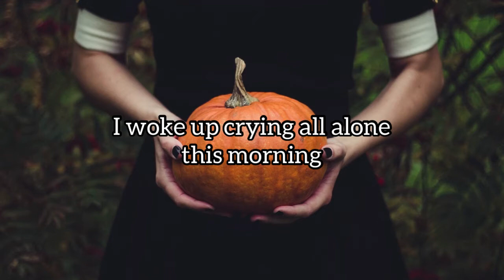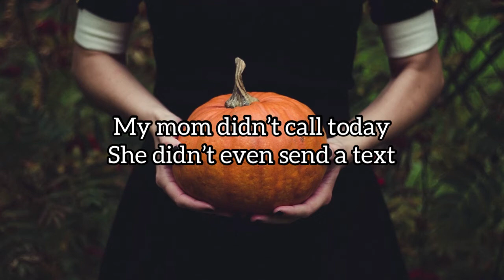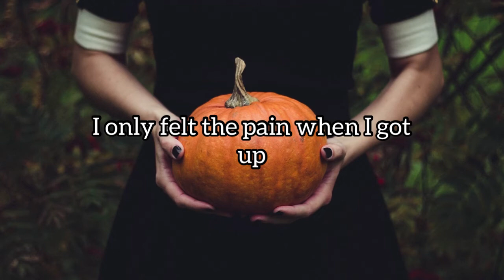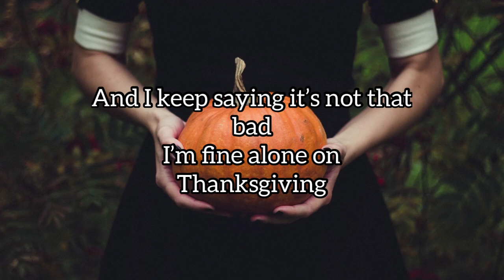"Thanksgiving" Original Song by Sarah Blakely lyric video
Original song written by Sarah Blakely
Lyric video